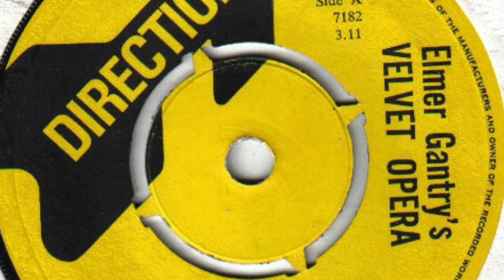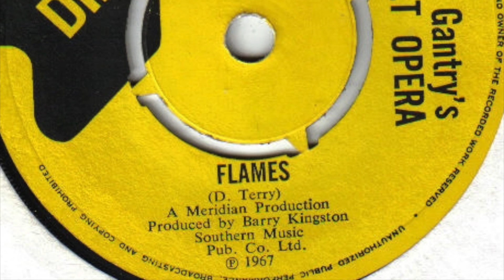Elmer Gantry's Velvet Opera – Flames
Formed in 1967, Coventry, England. Disbanded 1970.